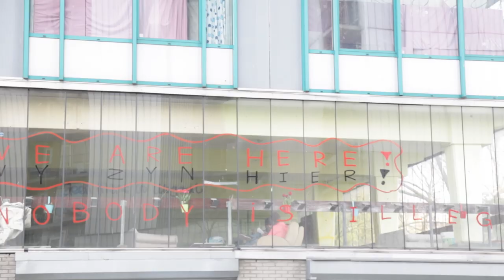Trailer Outlawed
In Nederland zijn er naar schatting meer dan 10.000 uitgeprocedeerde niet-uitzetbare vluchtelingen. Deze vluchtelingen mogen niet in Nederland blijven, maar kunnen ook niet terug naar hun land van herkomst. Zij worden niet erkend als inwoner van Nederland en hebben hierdoor niet dezelfde rechten als Nederlandse burgers. In het dagelijks leven betekent dit dat zij onder andere geen recht hebben op onderdak, voedsel en educatie. In de documentaire 'Outlawed' wordt deze situatie door verschillende partijen beschreven, waaronder vluchtelingen van Wij Zijn Hier, mr. Annemarie Busser - woordvoerder van Amnesty International, mr. Stans Goudsmit - woordvoerder van het College van de Rechten van de Mens, Simon Bontekoning - adviseur vreemdelingenzaken en discriminatie van de Gemeente Amsterdam en vreemdelingrecht advocaat mr. Pieter Bogaers.

We hebben de documentaire gemaakt in het kader van Humanities College, het honoursprogramma van de faculteit Geesteswetenschappen aan de Universiteit Utrecht.

Syfra van de Loo, Merel Overgaag, Anneloes van Schuppen, Daan Steijger, Janna van Strien, Fleur Versteeg & Nelleke de Vries